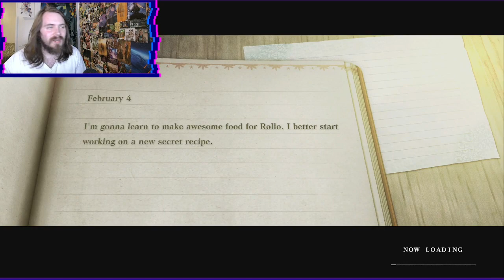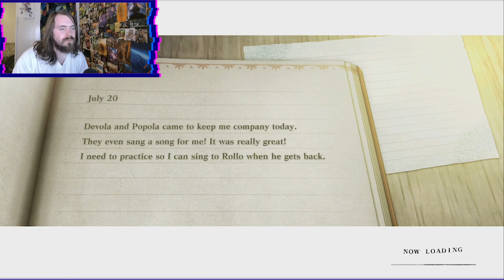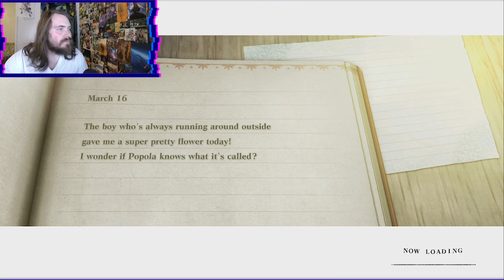NieR Replicant - Part 10